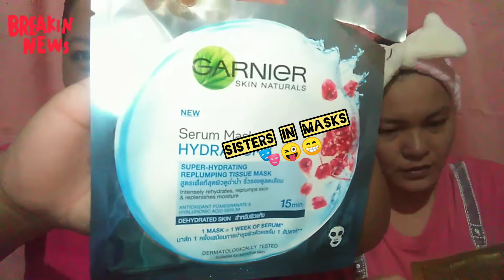SIBLINGS MASK TIME 🎭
I let my sisters try the Garnier Serum Mask 🎭 just for me to know if it works for them. Knowing that we don't have the same skin type. I hope you enjoyed watching and comment down your thoughts if you have tried this Garnier Serum Mask.

Musician: @iksonofficial